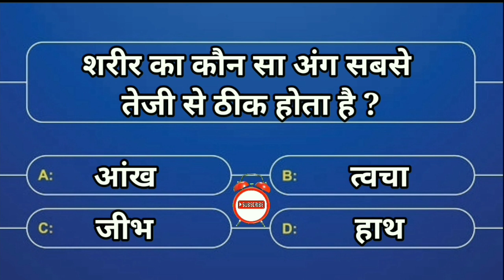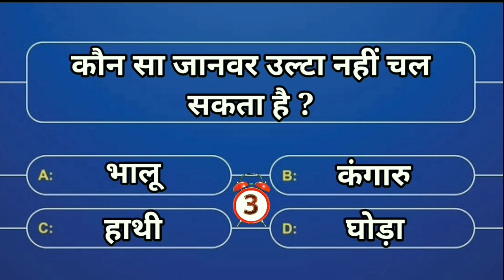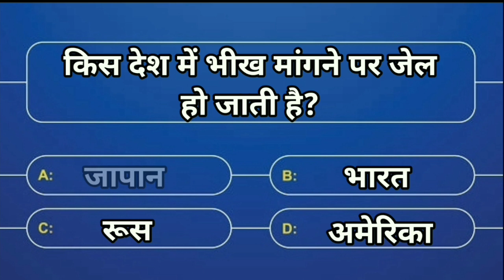General knowledge I Hindi gk I Part 6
Today gk
general knowledge
gk
gk in hindi
general knowledge
gk questions
general knowledge questions and answers
gk quiz
lucent gk
gk question
current affairs
gk questions and answers
shorts
gk shorts
gk for competitive exams
best gk
ias
upsc
ips
upsc exam
youtube shorts
competitive exams
ias questions and answers
shorts video
gk short
br gk study
short
interesting fact
futuretakgk
gk tutorials
viral
general knowledge gyan
gk vyapam
gk patwari
gk police
shorts feed
ytshorts
gk fact
yt shorts
shorts gk
gk adda
gk ssc
gk ips
gk in world
gk in india
students gk
gk dijiye
gk quiz shorts
gk political
gk history
youtubeshorts
जीके इंडिया
gk ke question
competition class
100 gk
ias answers
ias interview
india gk
जनरल नाॅलेज प्रश्नोत्तर
general knowledge shorts video in hindi
ssc
gs questions
gkhindi
interview
gkshortsvideo
most brillian answers of upsc ias ips
gk sawal jawab
gk ias
gk question and answer in hindi
gk total
gk upsc
gk quiz in hindi
modern mk's education
interesting facts
youtube short video
youtube search
motivation gk
gk quiz short video
short feed
current gk
gk questions in hindi
english gk
hr gk
gk questions in english
gk quiz shorts video
upsc 2023
short video
gk viral
जीके
gk lucent
the gk
india gk news
gk shorts video in hindi
virel
upsc exams
latest gk question answer
question answer
gk quiz || br gk study ||
science & technology
जीके सवाल जवाब
hindi
gk minder
fact
most gk
trending
kids for gk
gk 22023
million's
all exam
shortfeed
ytshort
current gk shorts video
gk viral video
vlog
gk channel
gk short viral
gkd
motivation gk short videos
motivation ji ke short video
amazing gk facts short video
amazing gk fact
gk gs
youtube short search
youtube shorts video
gk afroz
gk quiz in english
upsc topper
upsc preparation
today's gk drishti
khan sir
gk drishti
ias interview video
education in hindi
wb gk studio
bangla
west bengal gk studio
gk india
gk in marathi
gk world in hindi
upsc interview
gk in world trade
जीके प्रश्नोत्तर
जनरल
100 gk questions
online gk
gkindia
gknotes
gkgovt
gkvideo
gkupsc
gkworld
gk adds
gk notes
gk current affairs
gk news
जनरल नाॅलेज सवाल
gkfast053
gk fast
gk4you
general studies
2023
gk genius
may
digital health card
punjab
right to walk
uttar pradesh
gk question ॥ gk question and answer ॥gk knowledge॥ gk quiz ॥ gk in hindi॥
study
all gk
gk video
gk challenge for you
जीके क्वेश्चन
trendinggk
gk for you
gk in
utkarsh classes jodhpur
utkarsh classes
gkquiz
studyiq
study iq ias
ssc chsl
ssc cgl
ssc adda247
ravi study iq gk
punjab adda247
utkarsh
study iq
ssc mts
intresting fact
ravi sir gk
adda247
oldest religion
hindu
g k
trading shorts
facts
story
mast fact
ankesh dhaakad
quiz
total gk
gk questions and answers in english
shivam gk questions
gk youtube channel
viral gk quiz
viral short channel
mitabhra gk
gk 2023
gk future
important gk
gk inaam knowledge
gk ke video
gk ke sawal
gk knowledge
gk gyan
most important brilliant question answer
gk dr study
दूध और जलेबी खाने से कौन सी बीमारी नहीं होती है
motivation gk shorts video
motivation gk short
youtube shorts search
youtube short
education gk short
education gk
gk in hindi shorts
gk shorts trick
gk shorts video hindi
general knowledge question and answer
quiz test
gk shorts viral
samany gyan
some amazing interesting gk question and answer
gyaani gk study
gk for competitive exam
gk mcq